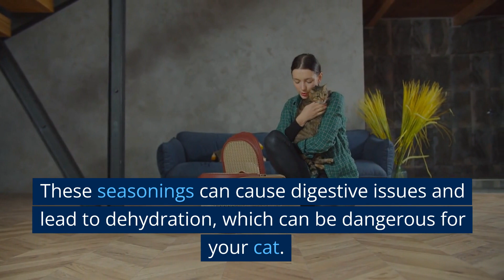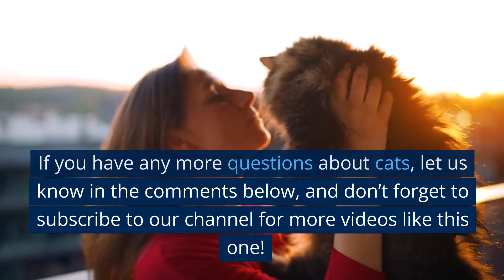Can Cats Eat Popcorn? Here's What You Need to Know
If you're a cat owner and love munching on popcorn, you might be wondering if it's safe to share with your feline friend. In this video, we'll explore whether cats can eat popcorn, the potential risks and benefits, and some guidelines to keep in mind when giving your cat popcorn as a treat. We'll also discuss other cat-friendly snacks that you can offer instead of popcorn. Whether you're curious or concerned about your cat's dietary needs, this video will provide you with the information you need to make an informed decision about feeding your cat popcorn.